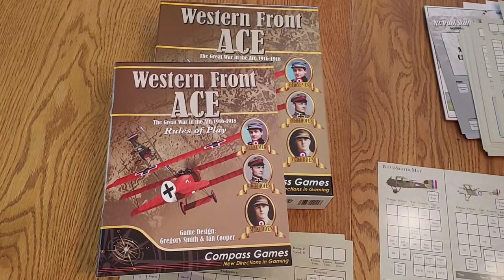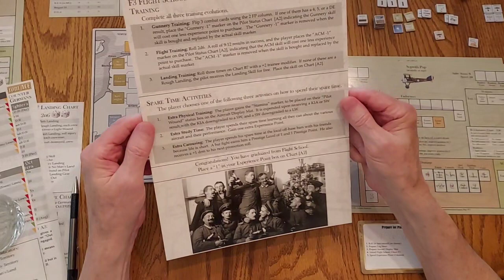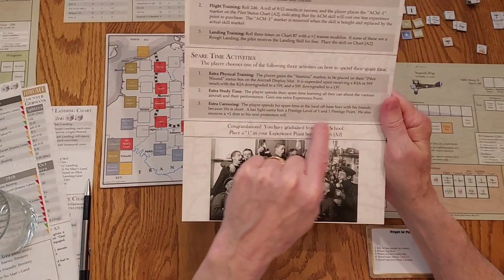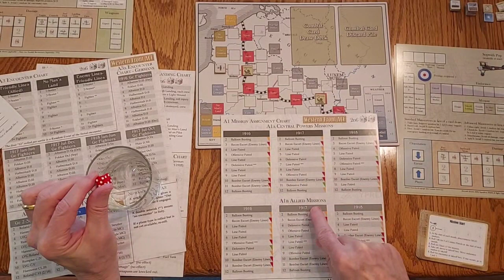Western Front Ace - How to Play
Quick how to play video- just the basics